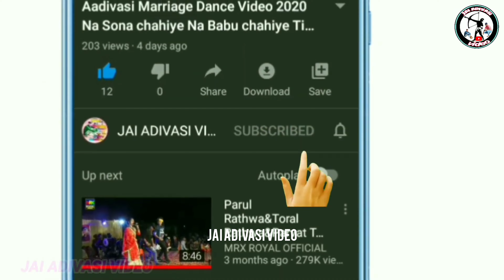रेणदा दुल्हन को नाईट डांस विडियो 2023!!Renda Lagan video 2023!! Aadivasi Marriage Dance Video 2023